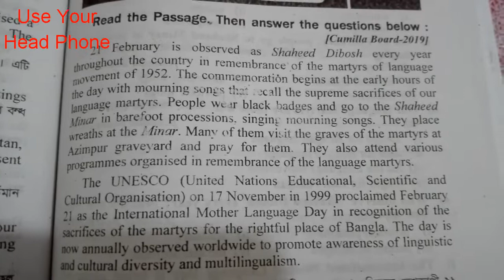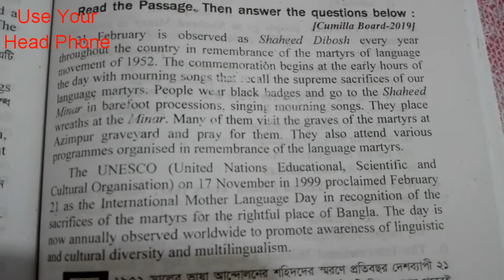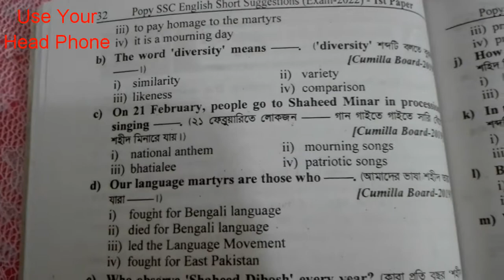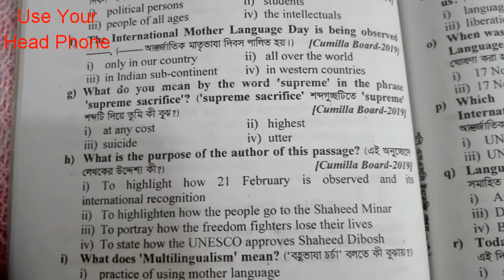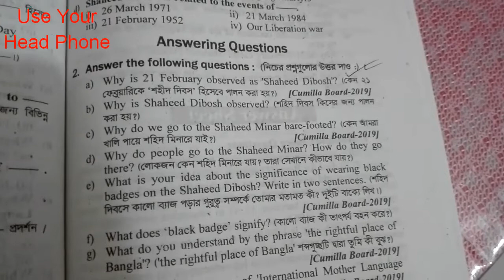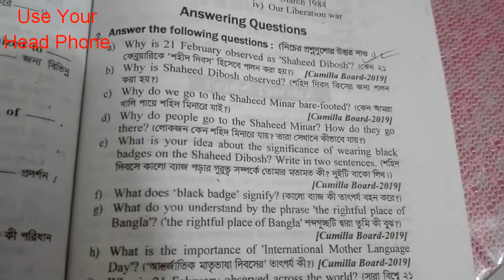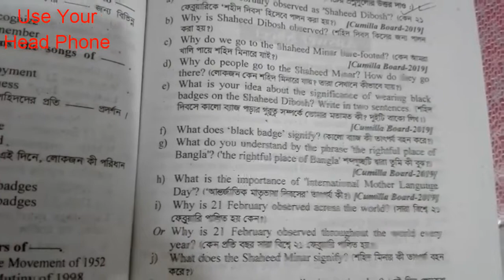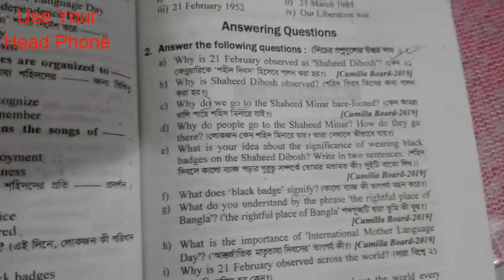Answering Question|কিভাবে প্রশ্নের উত্তর করবে|How to Answer The Question♥Seen Passage♦21st February♠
Answering Question|কিভাবে প্রশ্নের উত্তর করবে|How to Answer The Question♥Seen Passage♦21st February InternationalMother Language Day|

Prepared By:
MD.Mizanur Rahman.
B.A.(Honours), M.A. in English Literature.
 B.ed,M.ed.

I want to start a new beginning to remove the fear of English.